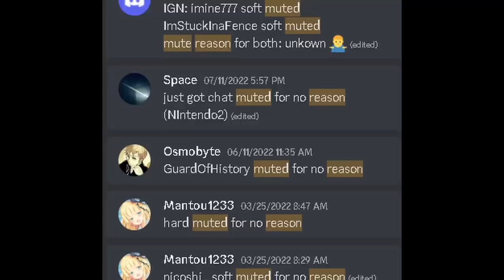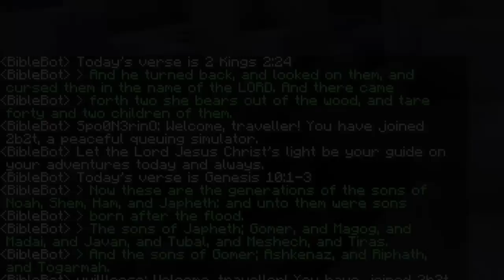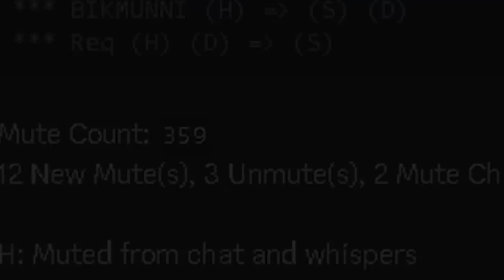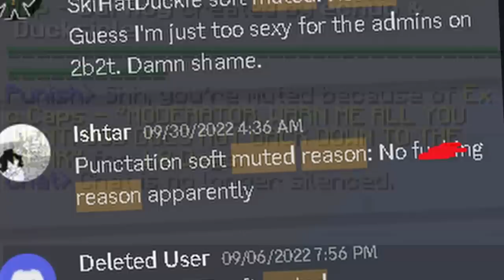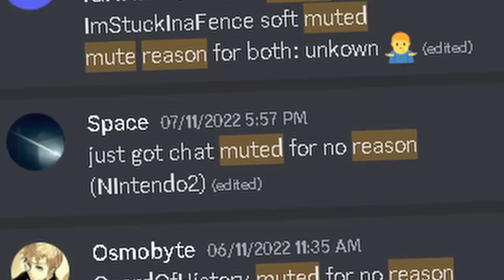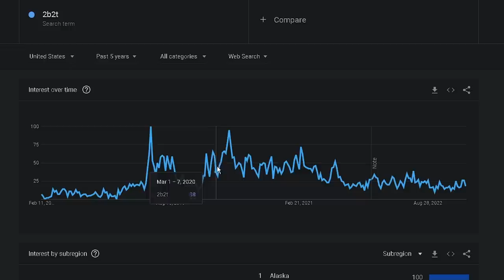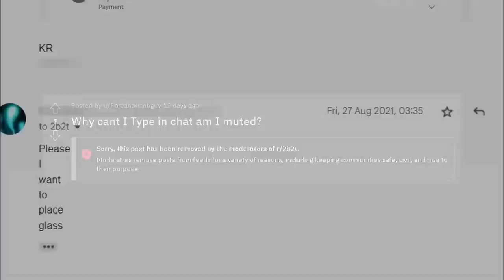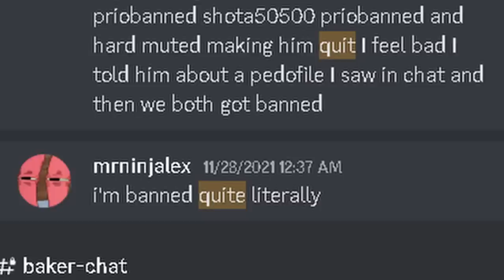2b2t Has A Muting Problem...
Currently, on 2b2t, there are over 300 muted accounts. Most of the accounts have done something wrong. However, there are growing cases of random players being muted for unknown reasons...

400 likes and everyone gets MUTED... ( ͡° ͜ʖ ͡°)

SPECIAL THANKS:
Jacktherippa - Information and screenshots.
Romtec - Information.
Negative_Entropy - Information and screenshot.
FreedomHolland - Information.
Forceken - Information.
Steve3 - Information.
Mahan - Information.
2Builders12Rules - Mute List and Information.

Club Penguin - It's Behind You!
Mario Party DS - Kamek's Library
Shantae and the Pirate's Curse - Unfinished Business
A Hat in Time - Subcon Caves

MINECRAFT MODS USED:
Future Client
Aperture
Optifine

YOUTUBE MEMBERS:
KatzeFlocken, Jimyy, Laneykins, popstonia, anarquia femboyUwU, Computer_Freak_2004, mansplain3r, ImaGodandsatan, Xploiter, Eric Martin, Dani, merp z, OfficialRichMonky, Pointless Gaming, bakery, EldenEnjoyer, M, Iam, aidrob, Craby Art, Sebastian Müller, I am Kiko, tas367, Tomeryo, geof the god, ZANE, Stoned Monkey, Quinten5th, Xinye Yang, FishinHank, Cody Ledger, 420 420, Chirag, Robi, iksde, 5K 5K, Alexandr Zhukov, Gameboy V, That One Anon, Noah, Dude of Dudovia, RomanaSalat, Zeedi, Dher, Leo, Sappy420, Tom Ryan, Leps15, WeLoveDogo, Novichartaphobia, Zengineer__, Arthur_McGuire, MrAsianPie, shhewp, itsxomega, -MrWolfGalaxy-, Luan Ramos, -_Tomkill 323-_, Max, emisde, ZyroX, WackyPicklePerson, SoulPancake101, LILPEPPU, Priyansh Singh Gaming, and TryhardDoge.

PATRONS:
Sonicrida, Liam Dyson, and hongsh373_2K2R

Timestamps ⏱
0:00 Intro
0:32 The Beginning
1:19 The Muting Purge
1:43 Types of Mutes
2:49 The Problem
6:00 Solutions
6:57 The Future
7:45 Outro